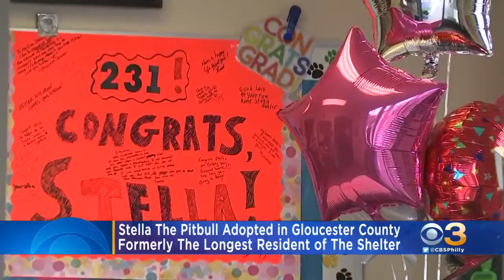Longest Resident Of Gloucester County Animal Shelter Adopted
Stella is an 8-year-old pit bull.